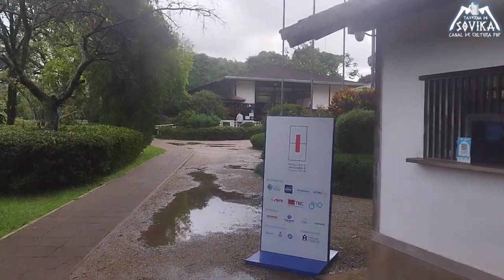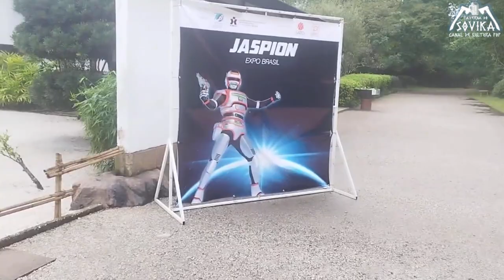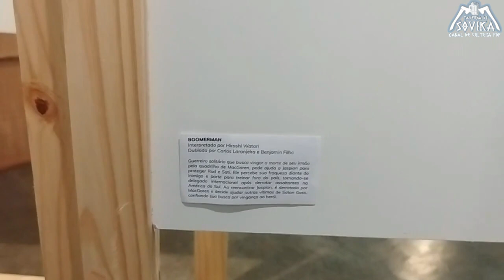Expo Jaspion - Parte 1 | Taverna do Sovika | Eventos